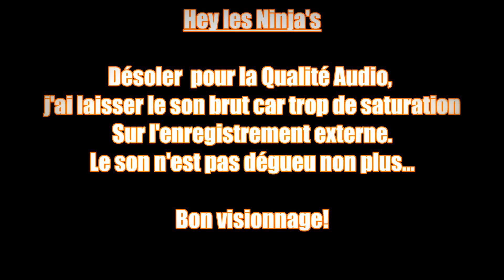[TUTO] Comment fabriquer un Tambo ☯ Pour la pratique du Yoseikan Budo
☯ Salutation Les Ninja's, Petite Vidéo BONUS...

☑ Difficulté      ★✰✰✰✰

☯ Apprenez à fabriquer un "Tchobo - Tambo - Kombo" (en Mousse) pour la pratique du Kenpo ou Yoseikan Budo facilement grâce à ce tutoriel vidéo très simple et détailler pour moins de 2 Euro.

Bon visionnage.
Bonne continuation & Salutation Martial!

░W░H░I░T░E░ ░B░E░L░T░ ░T░V░